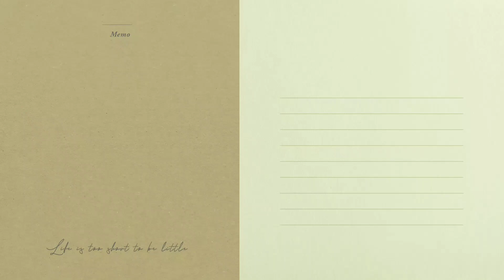MONGGO FOR DINNER